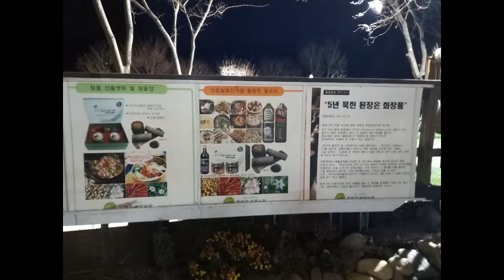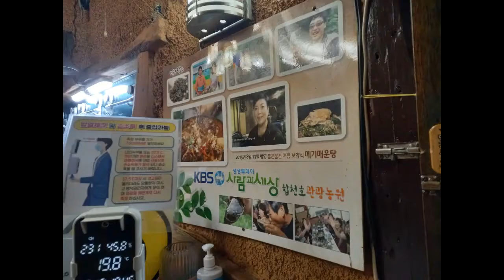급검색해서 찾아간 합천호관광농원에서 특오곡밥정식 맛깔나게 먹고왔네용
합천호관광농원
경남 합천군 대병면 합천호수로 310(합천댐수문 맞은편)